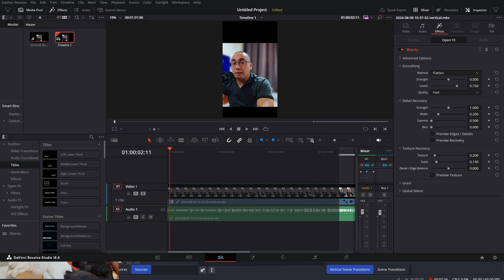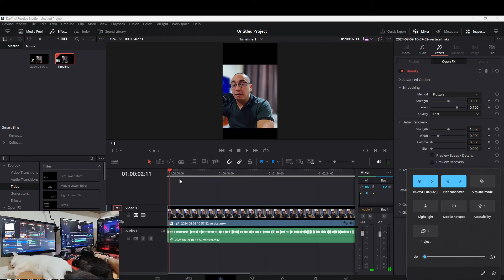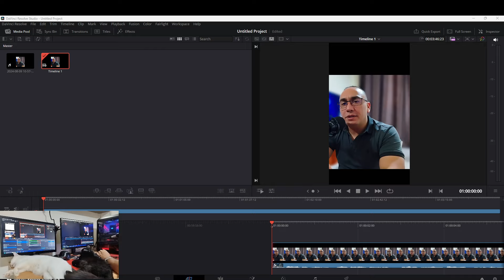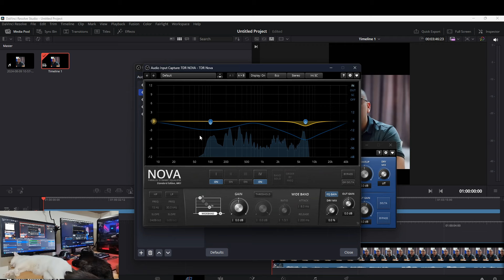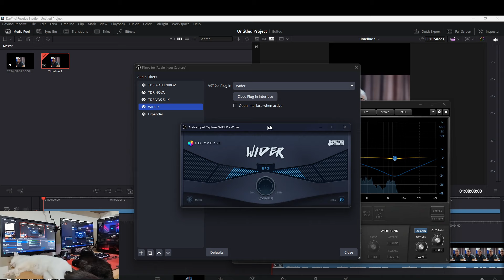My Studio and Cat Crew: The Essential Apps for My Broadcast Journey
This video is about the application I use in my Broadcast Journey